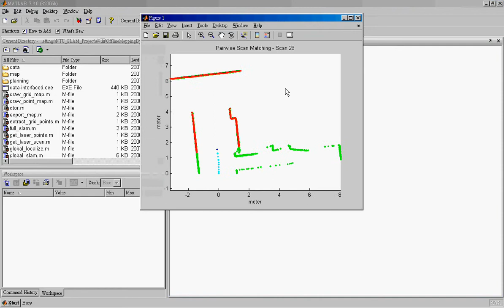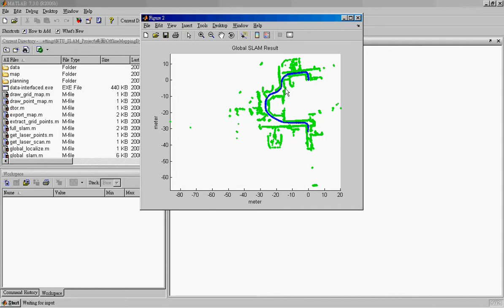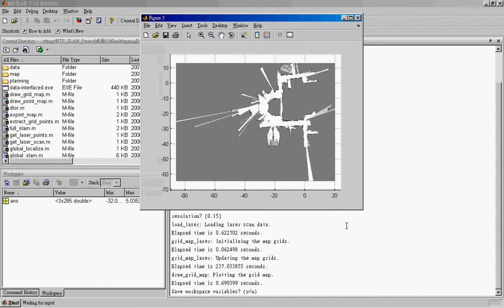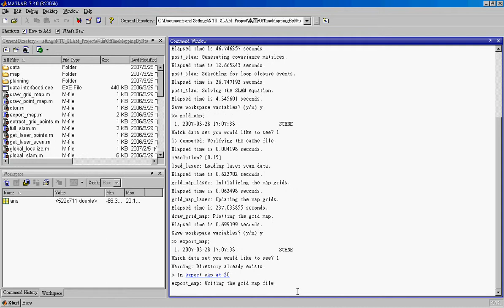2007/03/31 NTU Robotic Mapping